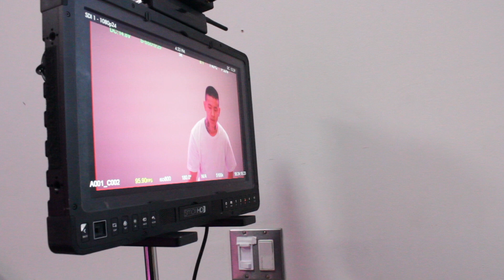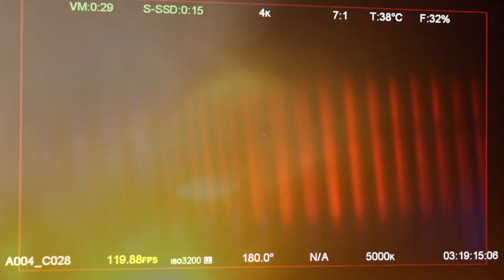Destiny Rogers - Euphoria (Behind The Scenes)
Director: Tajana B-Williams
DP: Matthew Chavez
Producer: Sina Pars
Executive Producer: Justin Benoliel
Production Company: Object & Animal